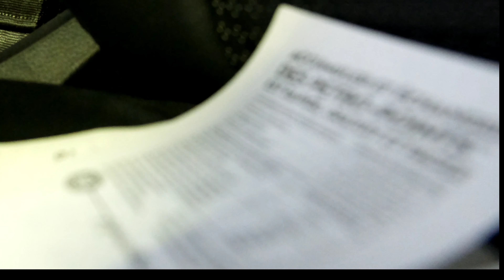Shower the car in the winter